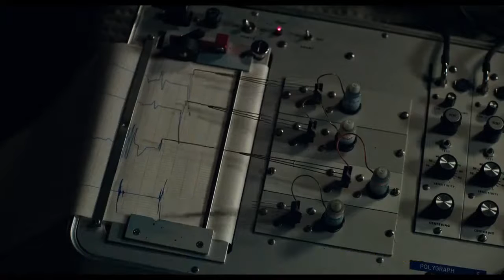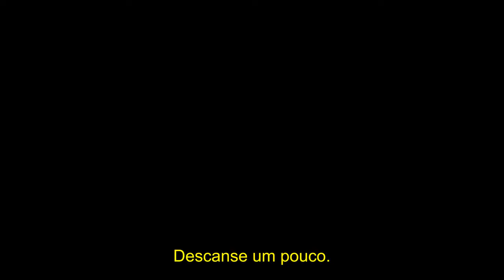X-Men: Os Novos Mutantes - Teaser Trailer